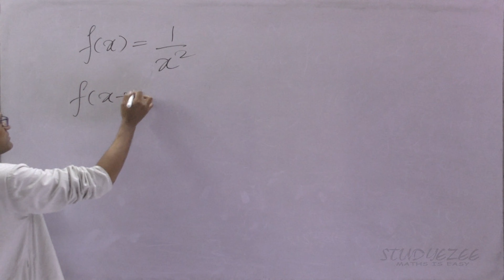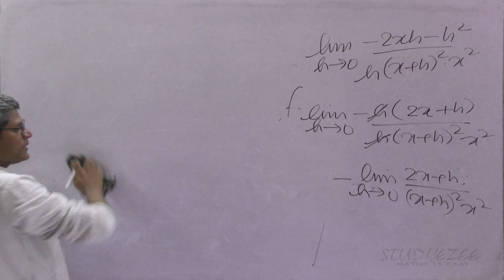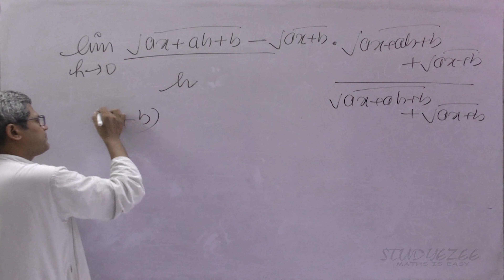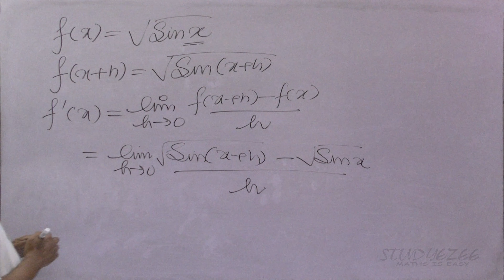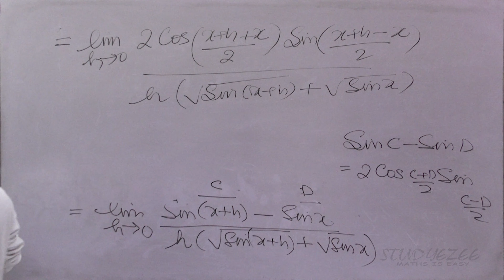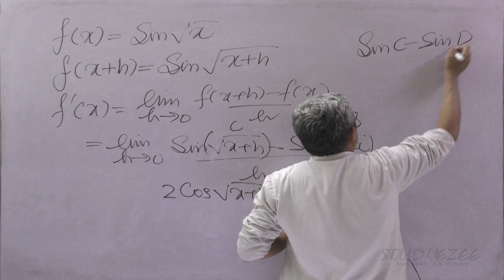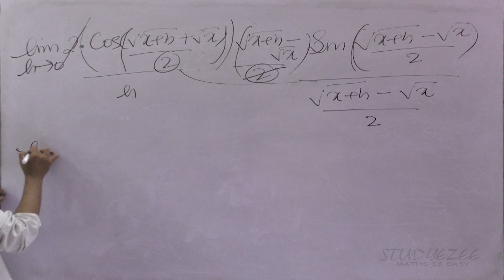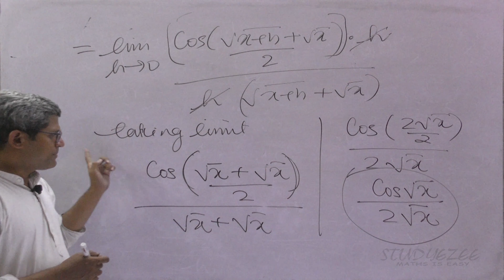2020 MathsGenius The First Principle NCERT Chapter 13 Limits & Derivatives L 03 CBSE and other sta